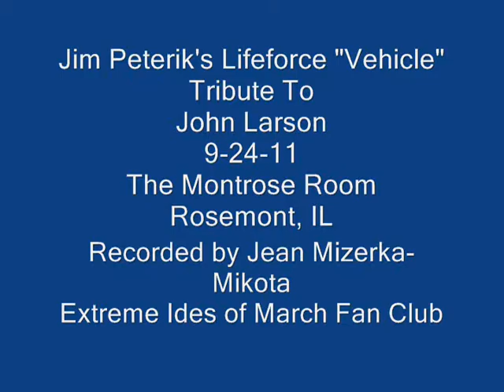Jim Peterik's Lifeforce Tribute to John Larson.wmv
Jim Peterik - member of the Ides of March and Lifeforce, salutes the memory of John Larson, the Ides' lead trumpet player, who passed away a mere three days before this concert. The crowd gave John a standing ovation..
"Vehicle" is the classic 1970 Ides hit record.
We'll miss the "Eye Candy ot the band"  in every future performance, and John's unique personality!